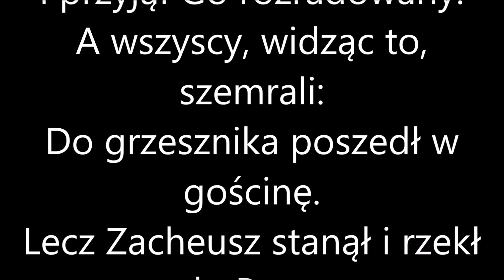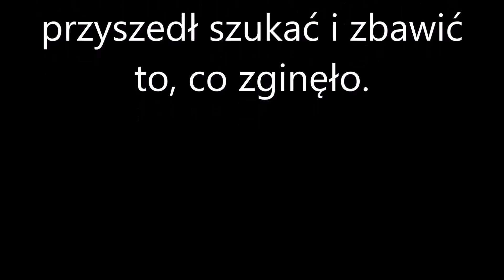Nocne Marki 005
Dla tych, co nie mogą spać - gdy inni już dawno chrapią i przewracają się z boku na bok...
Dla tych, co dopiero wrócili z pracy i nie idą wcześniej spać...
Dla tych, co nie mogą usnąć, bo coś się im "pląta" po głowie i nie wiedzą jak sobie z tym wszystkim poradzić --- no i nie potrafią spokojnie zasnąć...

Od czasu do czasu późną porą ukazywać się będę krótkie komentarze oparte na Piśmie Świętym...

by spokojnie można było zamknąć oczy i zasnąć
przy boku kochającego Taty...

Po to są 'NOCNE MARKI"

Rozważania prowadzi: o. Marek Krzyżkowski CSsR